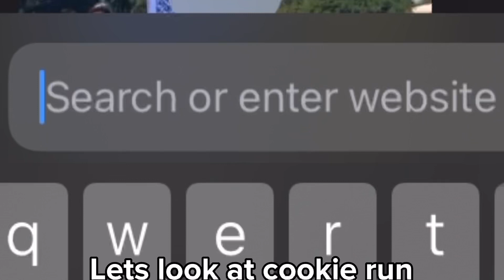wake up babes cookie run leaked crunchy chip cookie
how to get gems 101